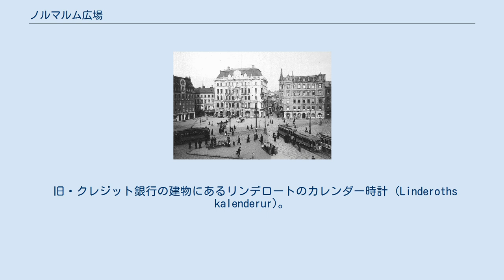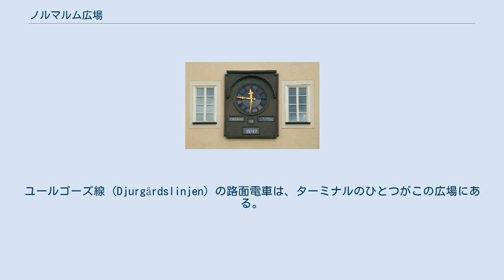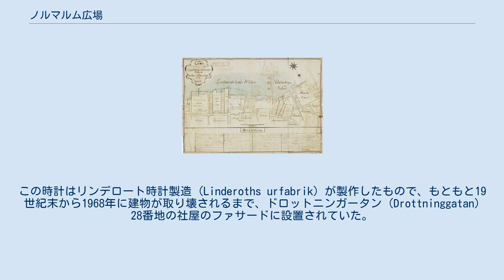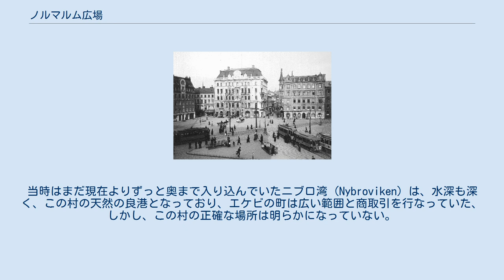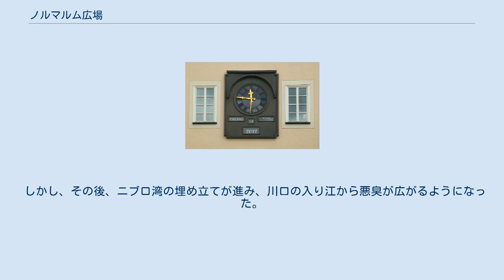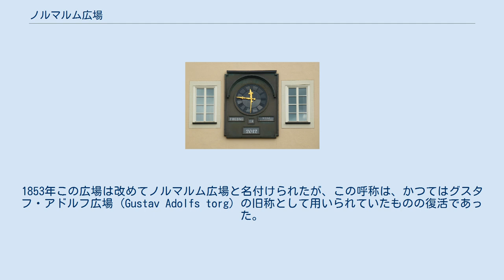ノルマルム広場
ノルマルム広場の東側、2010年撮影。
右側の白っぽい壁面が、旧・クレジット銀行で、壁面にカレンダー時計が埋め込まれている。
 ノルマルム広場（ノルマルムひろば）、ないし、ノルマルムストーグ (Norrmalmstorg) は、歴史的にはパッカーレ広場 (Packaretorget)、フィスカー広場 (Fiskartorget) とも呼ばれた、ストックホルム中心部のノルマルム (Norrmalm) 地区にある広場で、ハムンガータン (Hamngatan) とスモーランズガータン (Smålandsgatan) というふたつの街路の間に位置している。
現在の名称は、1853年に付けられた。
 旧・クレジット銀行の建物にあるリンデロートのカレンダー時計 (Linderoths kalenderur)。
 広場には、シティパラツェット (Citypalatset)、スヴェンスカ・リフス館 (Svenska Lifs hus)、MEA館 (MEA-huset)、パームハウス (Palmhuset) のほか、カフェや、新聞などを売るキオスクなどがある。
ユールゴーズ線 (Djurgårdslinjen) の路面電車は、ターミナルのひとつがこの広場にある。
多くの企業にとって、ノルマルム広場を所在地とすることは、その企業の格を示すものとなっており、ダンスケ銀行のスウェーデン本部などもここにある。
 広場の東側に位置する旧・クレジット銀行の建物には、年月日や曜日、時刻などを表示するカレンダー時計が壁面に設けられている。
この時計はリンデロート時計製造 (Linderoths urfabrik) が製作したもので、もともと19世紀末から1968年に建物が取り壊されるまで、ドロットニンガータン (Drottninggatan) 28番地の社屋のファサードに設置されていた。
時計が現在の位置に設置されたのは、1975年であった 。
 1814年の古地図の、図の右端に示されたパッカーレ広場。
この地図では右下が北になっており、ニブロ湾が左右に長く表現されている。
 1900年ころのノルマルム広場。
正面はスヴェンスカ・リフス館。
 ストックホルムが建設される前、この近傍にはエケビ (Ekeby) という栄えた村があった。
当時はまだ現在よりずっと奥まで入り込んでいたニブロ湾 (Nybroviken) は、水深も深く、この村の天然の良港となっており、エケビの町は広い範囲と商取引を行なっていた、しかし、この村の正確な場所は明らかになっていない。
 19世紀まで、この広場は、2つあった港湾のうちのひとつと直接接していた。
当時は、ここに缶詰工場 (packarhus) があったことから缶詰広場＝パッカーレ広場と呼ばれており、港に水揚げされ魚はすべて、この工場に運ばれ、点検の上、缶詰となっていた。
それ以前の17世紀には、魚の取引がなされていたために、魚広場＝フィスカー広場と呼ばれていたが、すでにこれとは別に同名のフィスカー広場 (Fiskartorget) が存在していたために。
17世紀末にはこの名は使われなくなった。
ニブロ湾の奥が19世紀に埋め立てられるまで、この広場が2つあった港湾のひとつに面していたことは、1642年の特許状 (privilegiebrev) において言及され、「オーランド諸島の島民やフィンランドの島々の島民たちが、自分たちの島の魚を持って来る (alle skärekarlar, som komma medh fisk uthur skären, så och alle Ålandsboer och de, som i finske skären bo)」と記されている。
 しかし、その後、ニブロ湾の埋め立てが進み、川口の入り江から悪臭が広がるようになった。
魚の臭いに、便所やゴミの山からの悪臭が加わり、後に広く知られるようになった泥海（Katthavet：水質汚染が著しく進んだ水域）の最初の先例となった。
1850年代に、この汚染水域は埋め立てられ、ベルツェリー公園 (Berzelii park) が造成された。
港湾機能は、現在の場所へと移設された。
1853年この広場は改めてノルマルム広場と名付けられたが、この呼称は、かつてはグスタフ・アドルフ広場 (Gustav Adolfs torg) の旧称として用いられていたものの復活であった。
 ノルマルム広場は、1973年に...